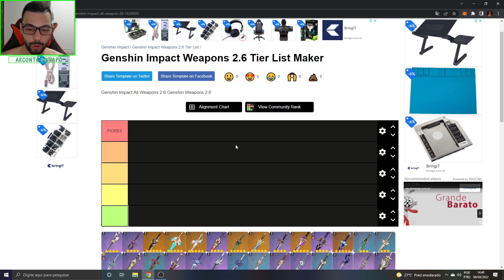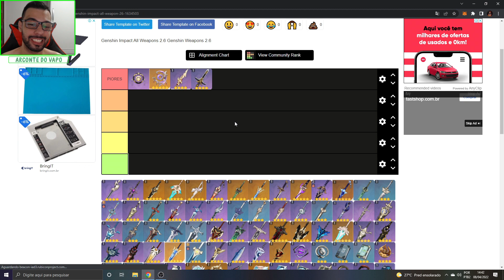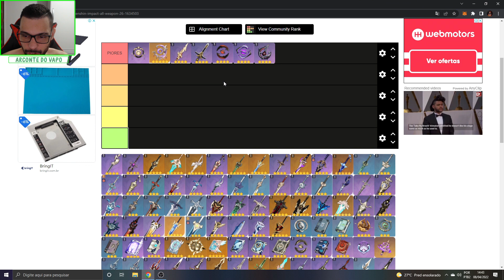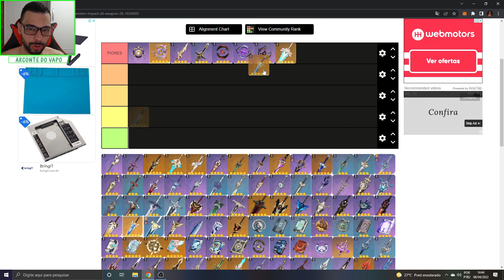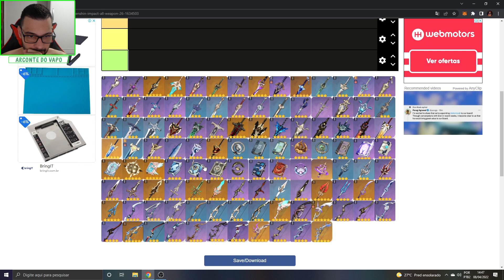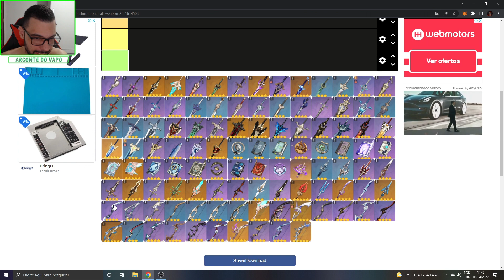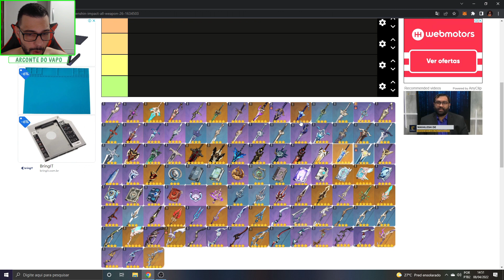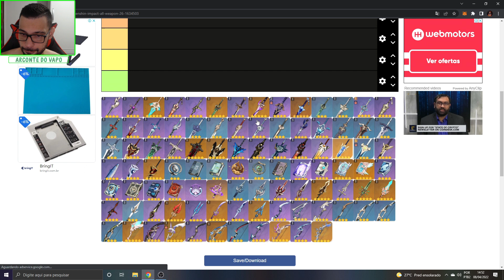AS PIORES ARMAS DO GENSHIN IMPACT!!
Memória Ram: 2 Pente Kingston Hyperx Fury Ddr4 8gb (16gb) 2400 Mhz Black
Placa de Vídeo: GeForce RTX 2060 OC 6GB GALAX
HD: 1 TB
Fonte: Thermaltake 600W 80 Plus White Smart Series